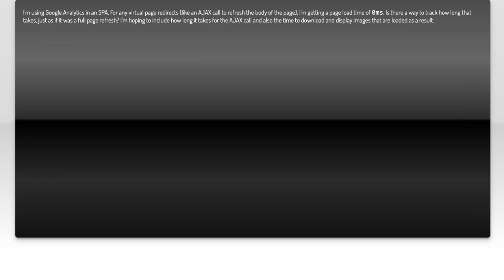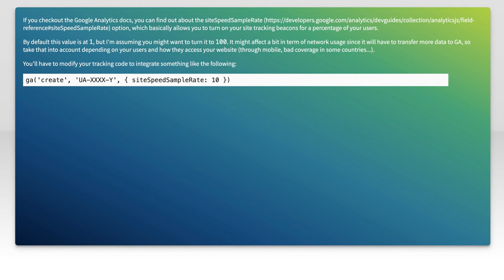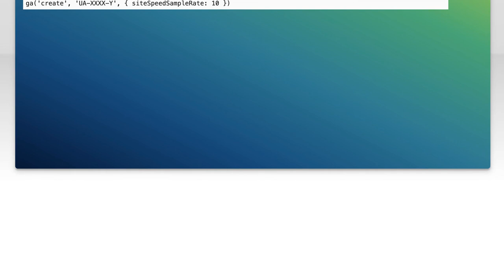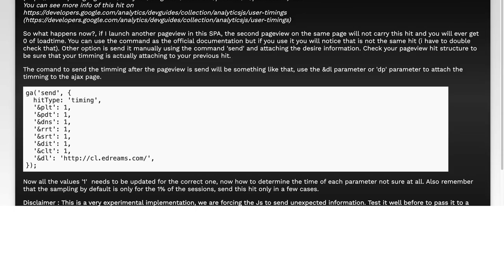How to Measure Page Load Time of Single-Page Apps with Google Analytics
In today's digital landscape, the performance of your web applications is crucial for user experience and engagement. In this video, we’ll explore how to effectively measure the page load time of single-page applications using Google Analytics. Understanding these metrics can help you optimize your app's performance, ensuring that users have a seamless experience. Join us as we dive into the tools and techniques that will empower you to track and improve your app's loading speed.

Today's Topic: How to Measure Page Load Time of Single-Page Apps with Google Analytics

Related to: measurepageloadtime, single-pageapps, googleanalytics, pagespeed, websiteperformance, webanalytics, loadtimemeasurement, spaperformance, userexperience, sitespeedoptimization, analyticstracking, performancemetrics, webdevelopment, seo, digitalmarketing, userengagement, conversionrates, websiteoptimization, real-timeanalytics